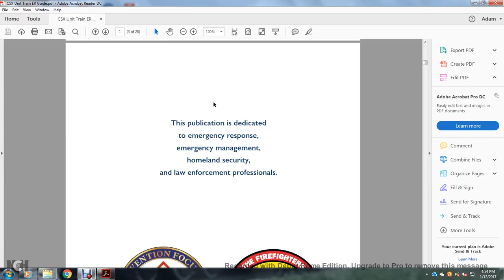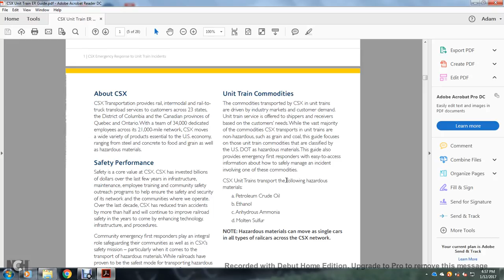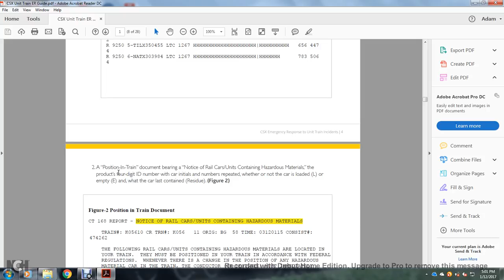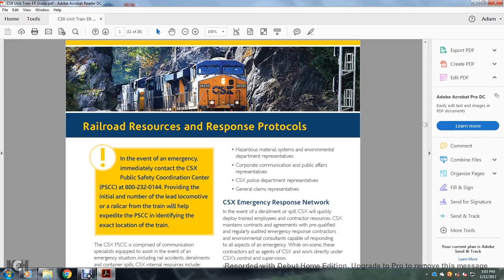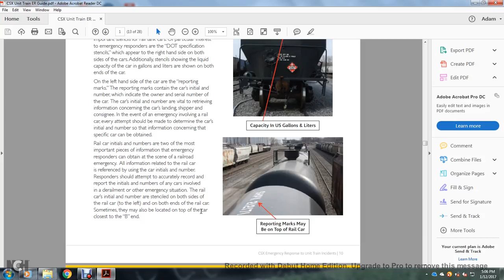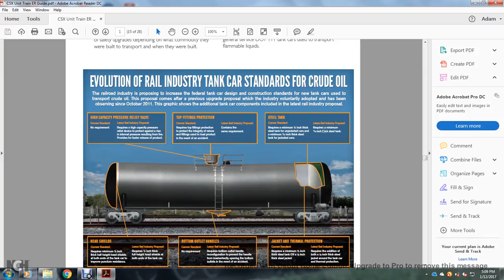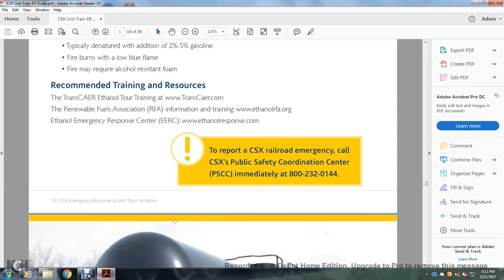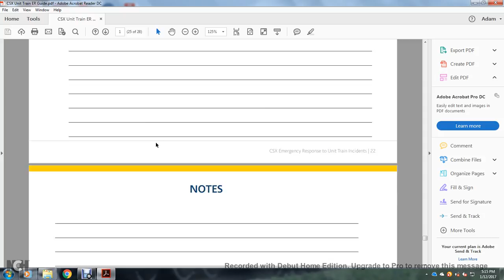CSX UNIT TRAIN ER GUIDE